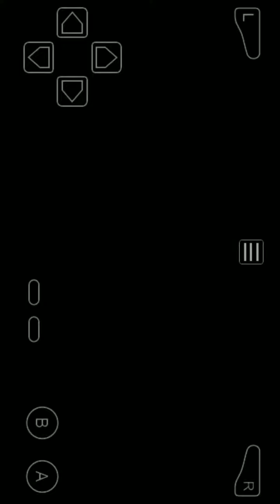Getting item finder Pokemon leaf green